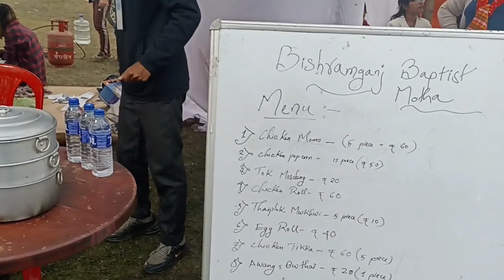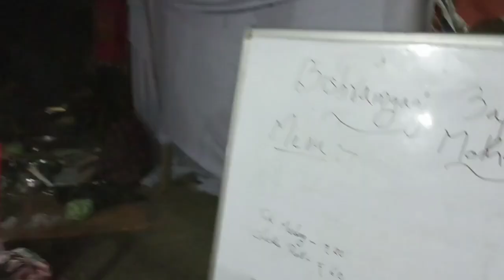Food Fest cum Christmas Fete || Bishramganj, Dewan Bazaar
Thanks to each and everyone of you for your love and support. ❤